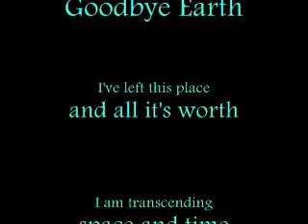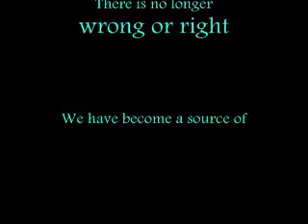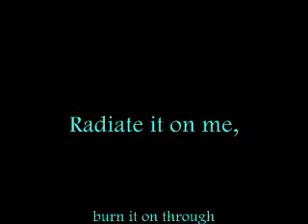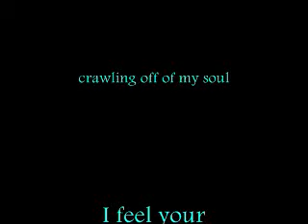Family Force 5 - Radiator LYRICS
Pretty awesome song...lol